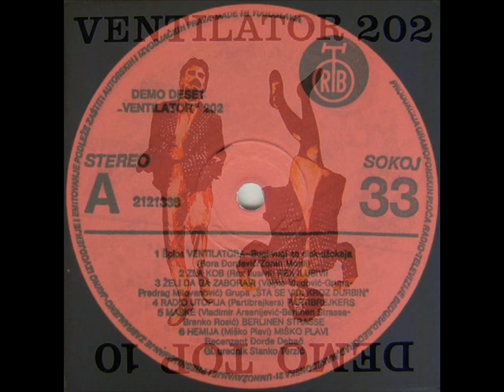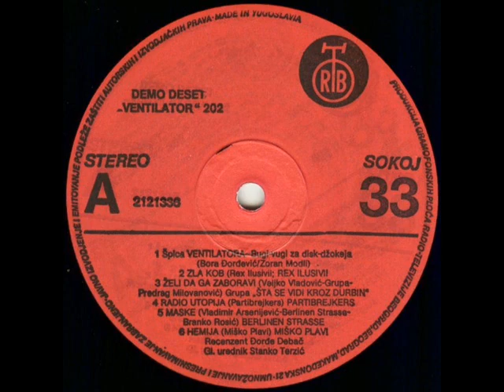MORONI - PETAR I ZLI VUCI (1983)